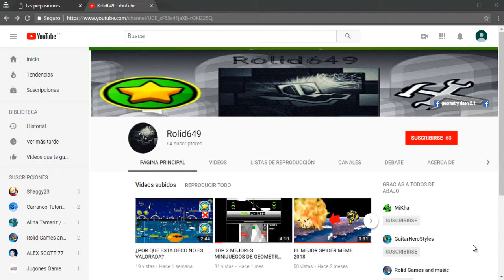TOP - 5 ERRORES DE CREADORES FAMOSOS (¡¡GEOMETRY DASH LOQUENDO!!) 2020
Bienvenido a Music Instrumental Games este es un canal cual se sube videos interesantes y de entretenimiento, gameplays tanto de Grand Theft Auto San
Andreas como Halo entre otros si hay posibilidad.

Contenido de Music Instrumental  Games  ©

Contenido creado y subido por Music Instrumental  Games. El robo de este, ya sea vídeo como miniatura, será retirado con una sanción.

Content created and uploaded by Music Instrumental Games. The theft of this, both videos as thumbnails, will be removed with a strike.

Espero recibir un aporte tuyo, te lo agradecería mucho :).